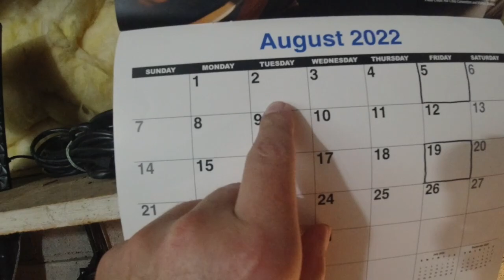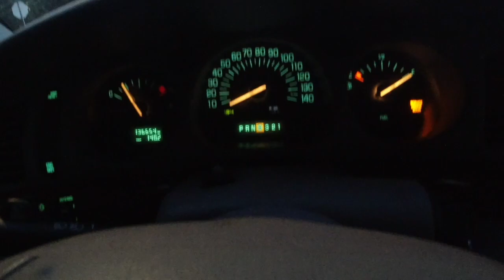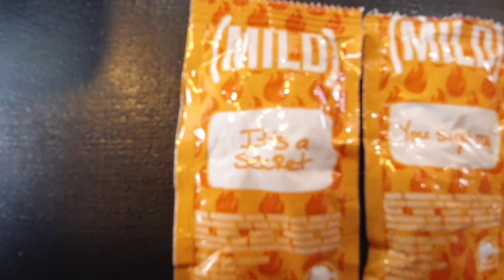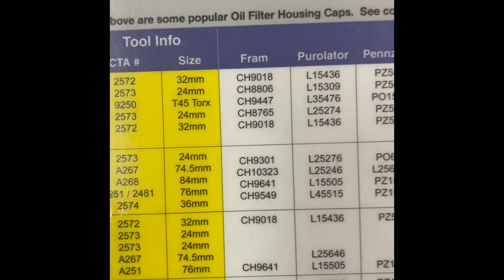My Stupid VLOGS! | i3xCx & Apey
Vlog Day #003

Sony A500